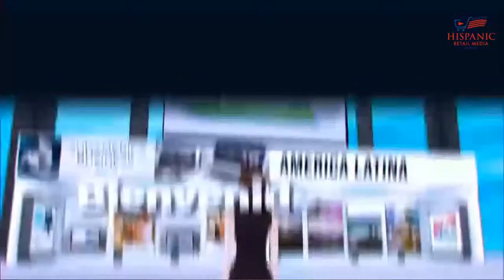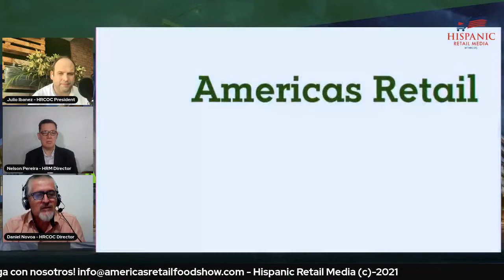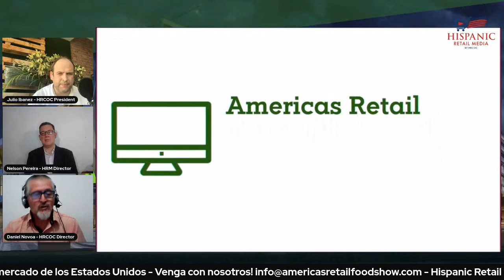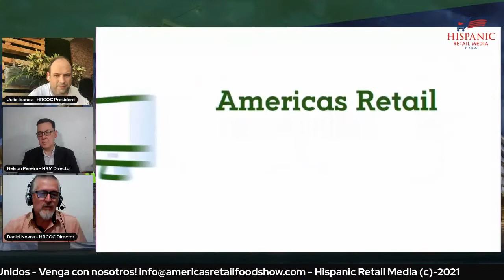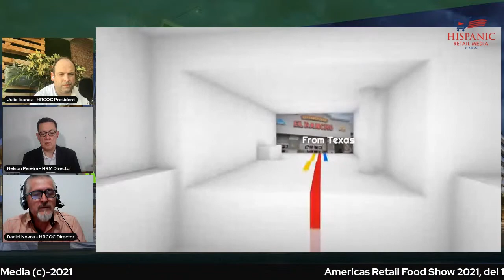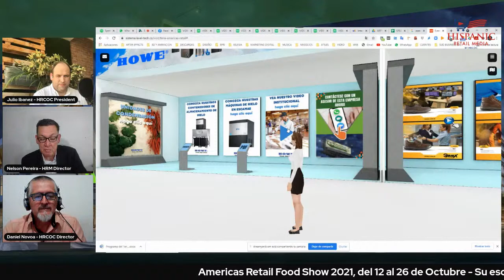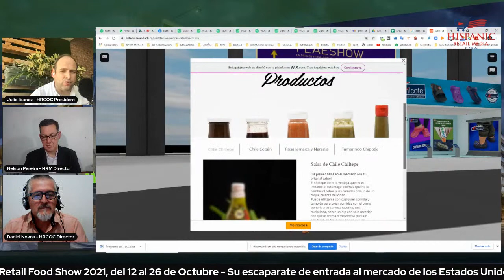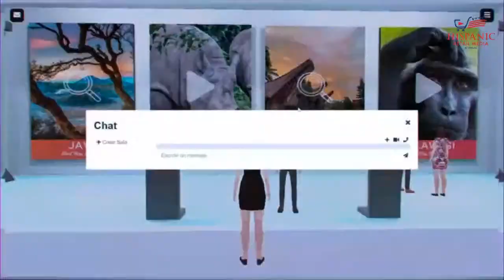Americas Retail Food Show 2021 - HRM TV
Programa Especial Americas Retail Food Show